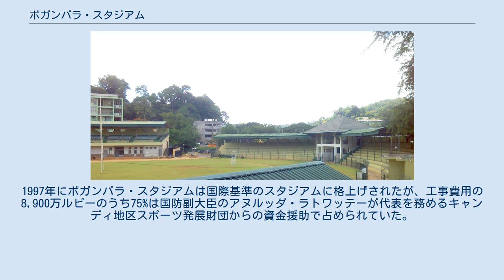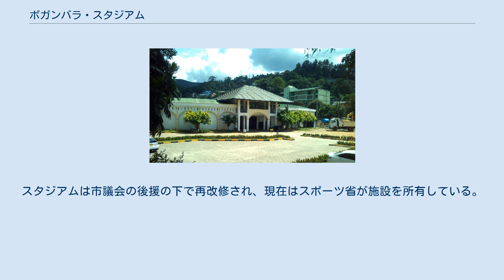ボガンバラ・スタジアム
ボガンバラ・スタジアム（シンハラ語: බෝගම්බර ක්‍රිඩාංගනය, 英語: Bogambara Stadium）とは、スリランカのキャンディにある多目的競技場であり、スリランカで最も古い競技場の一つである。
現在は主にラグビーの試合に使用されており、7人制ラグビーの国際試合であるスリランカ・セブンズの試合が開催されていた。
 ボガンバラ・スタジアムは、ラグビー、サッカー、ホッケー、陸上競技、ネットボール、バスケットボール、ソフトボール、クリケットと様々なスポーツの会場として利用される。
 ボガンバラ・スタジアムの原型は、1897年に沼地を整備して作られた運動場である。
かつてはカーニバル、競技会、サーカス、ジムカーナが開催され、イギリス植民地時代のの処刑場にもなっていた。
多数のスポーツクラブと学校が運動場を利用してクリケット、サッカー、ラグビー、ホッケー、陸上競技の試合や競技会を実施した。
 2015年の再開発後のスタジアムの内部 キャンディのスポーツの興行主・慈善家で寄付金を集めたE. W. バーラスーリヤや他の現地の政治家の援助を受けて改築工事を始めた特M.B.サマラコーンの貢献によって、1972年に運動場は近代的な競技場に改修された。
1997年にボガンバラ・スタジアムは国際基準のスタジアムに格上げされたが、工事費用の8,900万ルピーのうち75%は国防副大臣のアヌルッダ・ラトワッテーが代表を務めるキャンディ地区スポーツ発展財団からの資金援助で占められていた。
スタジアムは市議会の後援の下で再改修され、現在はスポーツ省が施設を所有している。